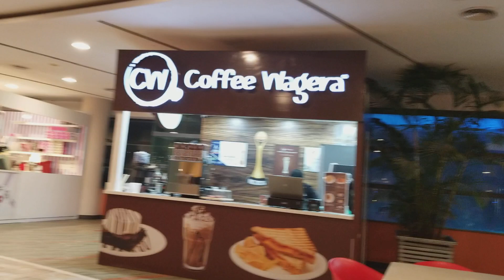Food Court Dolmen Mall Tariq Road Karachi ‎@vlogsbysjabeen6603